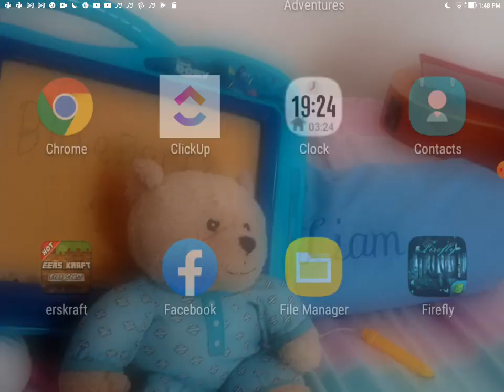A GACHA STORY ... (INCLUDING GHOSTS?? 😱)